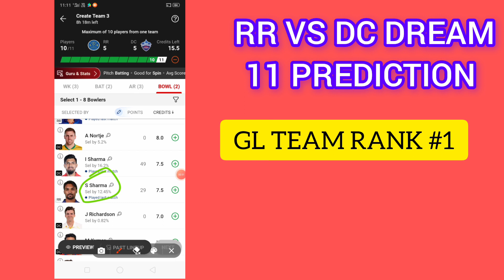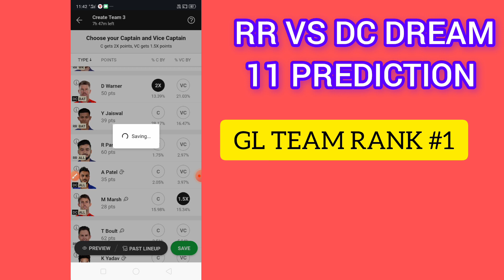RR vs DC dream 11 prediction || Rajasthan royals v Delhi capitals grand league #1 rank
rr vs DC dream 11 prediction
Rajasthan vs Delhi my11 circle team predict
Rr vs DC dream 11 match prediction
match 9 rr vs DC dream 11 prediction
Rajasthan v Delhi my11 circle prediction
Rrvdc pitch report playing 11 match
pitch report rr vs DC match 9
playing 11 RR VS DC pitch report